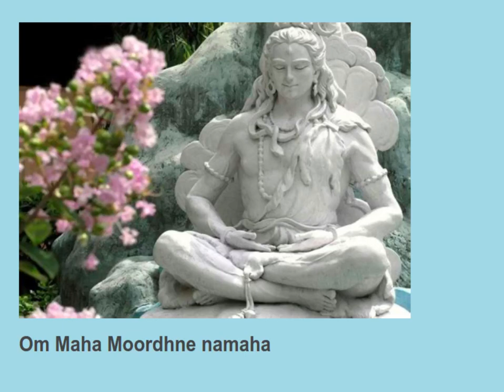Om Maha Moordhne namaha 11 times